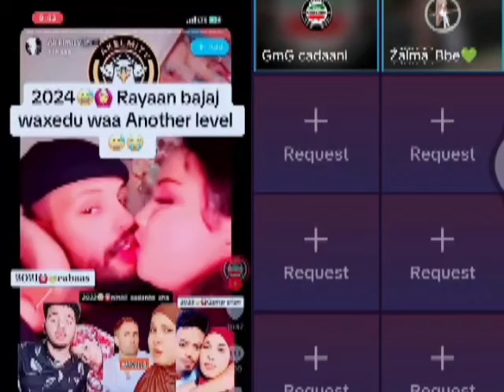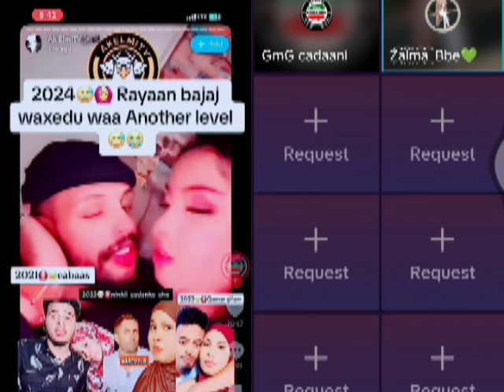🥲Rayaan bajaaj oo ka danaysatay Qamar Suugaani wabaaaaa😪